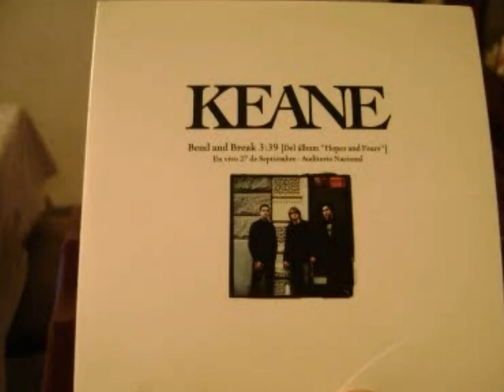KEANE - CLEAR SKIES (FULL HD)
ME ENKANTA LA CANCION!

High on the bell tower
I took my view
Over the downtowns
On the avenues

Where the streets are wide
And the people thrive
And its further to fall down
Cause you fly so high

Ive never seen such a beauty
Ive never seen such clear skies
Ive never seen such high hopes
Ive never seen such tired eyes

And I wish that I could be
Everything you are
Everything you are

Down in the delta
The city wakes
Turns on the TV
As the levy breaks

Where the streets are burned
From the hot summer sun
And theres nowhere to run to
When your time has come

Hoop the loops up piece by piece
All those flesh all over me
Take my pills and went to sleep
Oh, and I sang myself to sleep

Everything you are
Everything you are
And I wish that I could see
The world the way you do
As selfishly as you

Oooh

Everything you are
Everything you are
And I wish that I could stick
My faith the way you do
As certainly as you

The sky is going to fall on you
On you, on you.
The sky